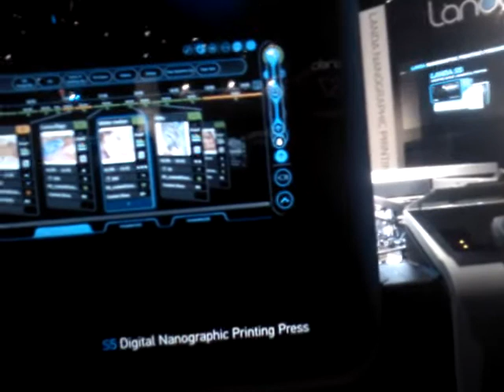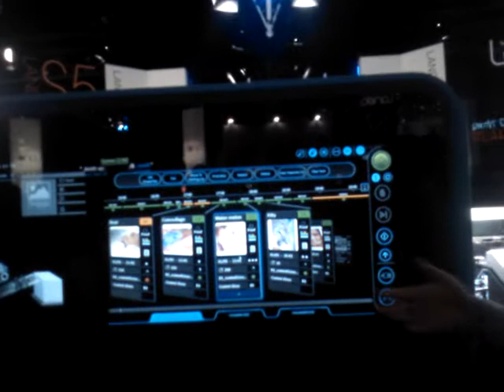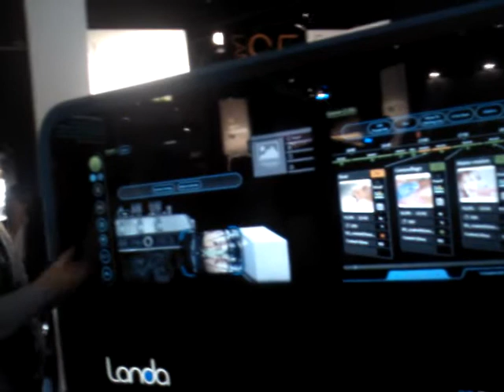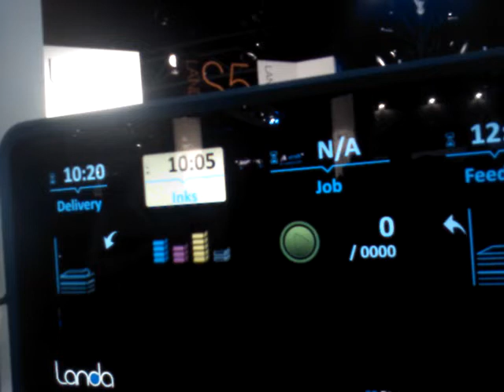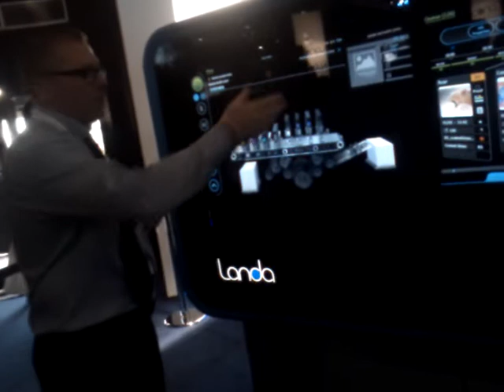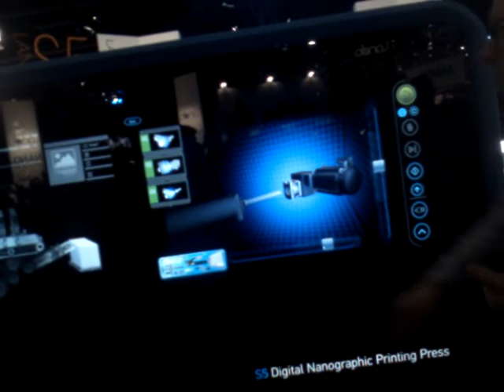Landa Digital Nanographic printing Press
Prensa de impresión "Nanográfica" marca Landa, la cuál fue presentada por primera vez en la Drupa 2012.